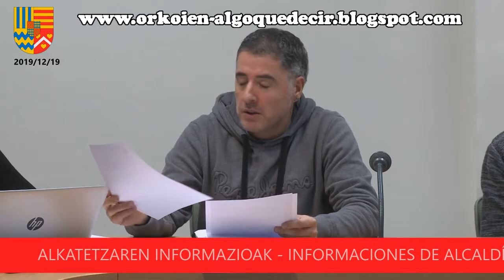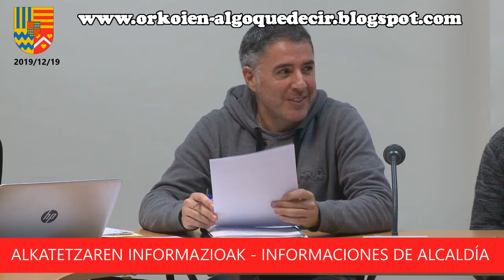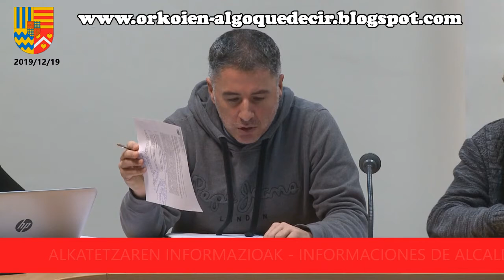ORKOIEN UDALBATZA (ABENDUAK/DICIEMBRE 2019) PLENO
video integro del pleno del Ayuntamiento de Orkoien (Nafarroa)